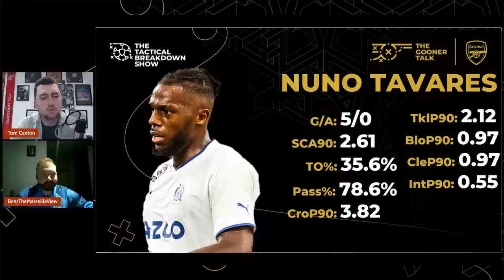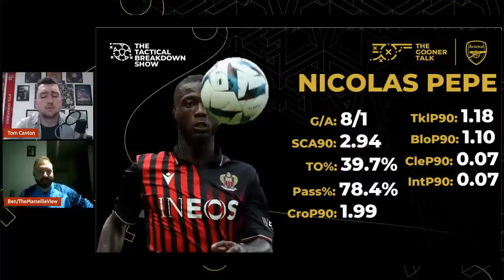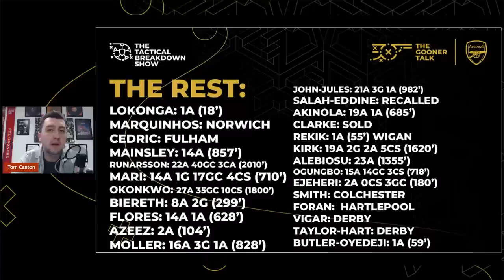Arsenal Loan Report Show: Folarin Balogun, Nuno Tavares, Auston Trusty, Lokonga & More!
Tom presents a daily show on The Gooner Talk covering all the latest Arsenal news, Arsenal transfer news, match reaction, press conferences and much more plus a Q&A session taking questions from the LIVE chat. Get all your Arsenal news now and every day. Links to Fantasy code, Twitter, Instagram, audio-only platforms, The Arsenal Way and our channel membership scheme including entry to the Discord community